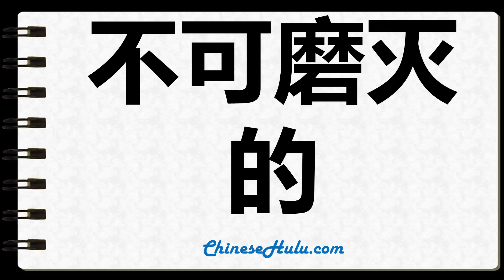How to Write indelible in Chinese